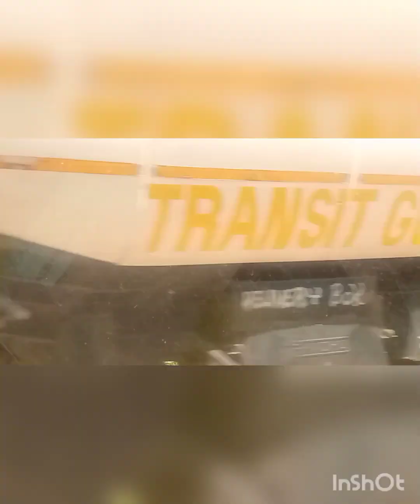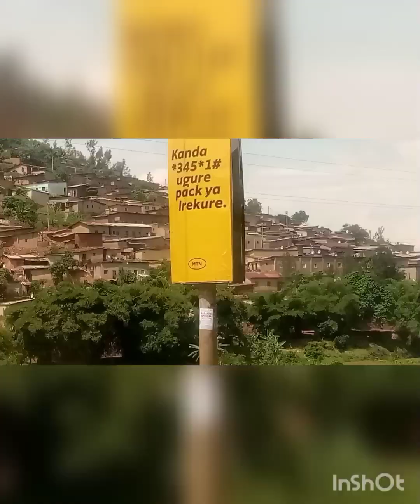SLUMS OF KIGALI YOU WILL NEVER SEE ON TV /ON OUR WAY FROM SOUTHERN PROVINCE TO KIGALI WAIT AND SEE